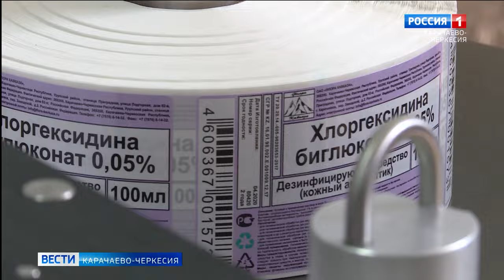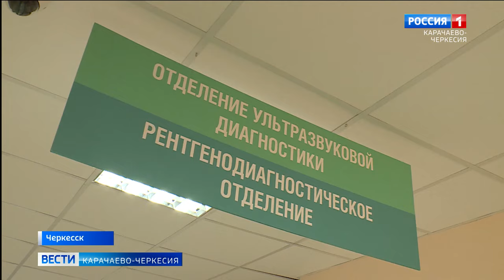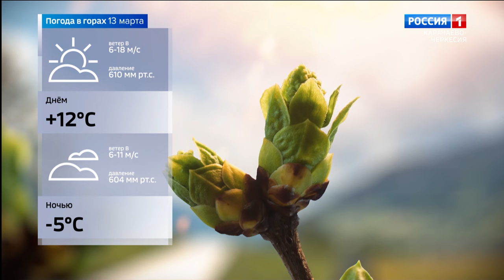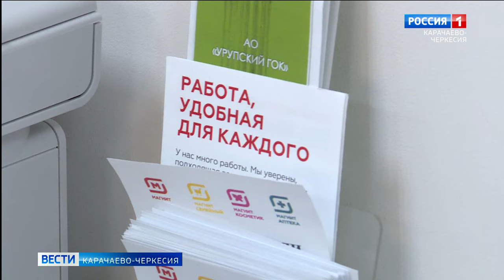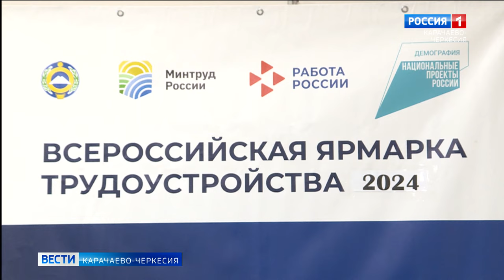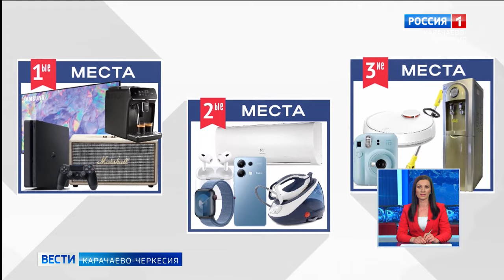Вести Карачаево-Черкесия 12.03.2024